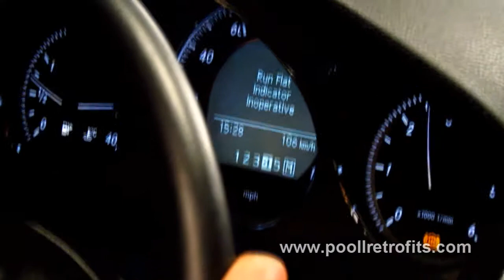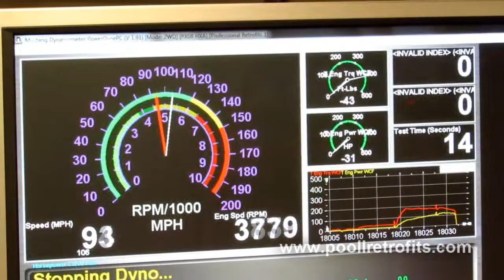Mercedes Benz Custom ECU remap Rolling road